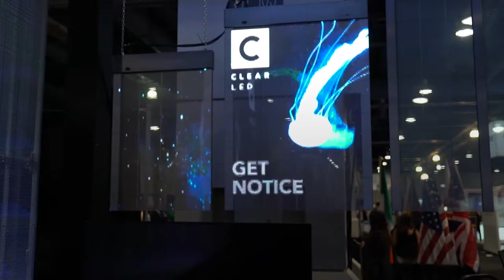ClearLED APEX AWARDS 2018 SUBMISSION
ClearLED is the inventor and manufacturer of the world’s leading transparent LED displays. Founded in 2012.

ClearLED transparent displays are trusted by leading brands around the globe to get you noticed. Our display solution is sleek, lightweight, and modular. Our goal is to design and deliver unique, high impact digital experience.